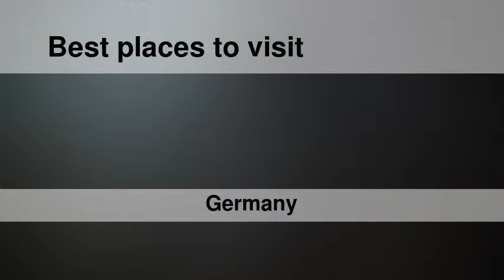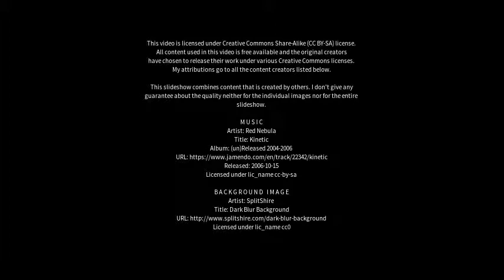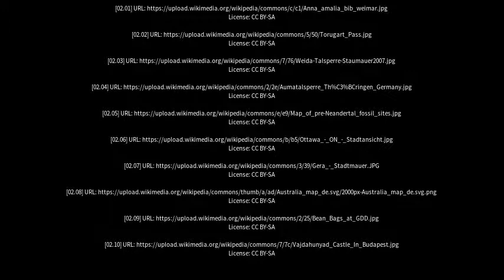Best places to visit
Best places to visit - Weida (Germany) Best places to visit - Slideshows from all over the world - City trips, nature pictures, etc.